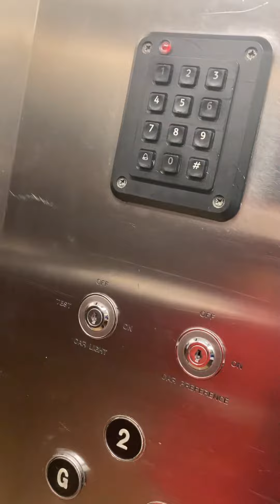Lift WHSmith Newcastle